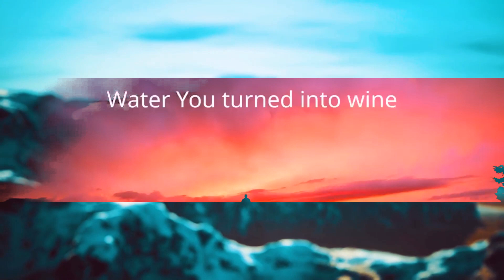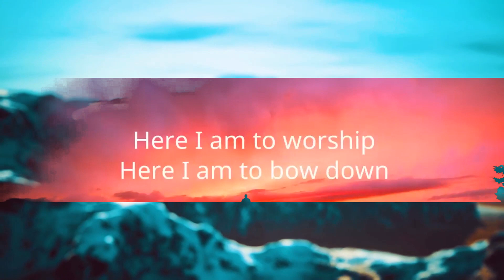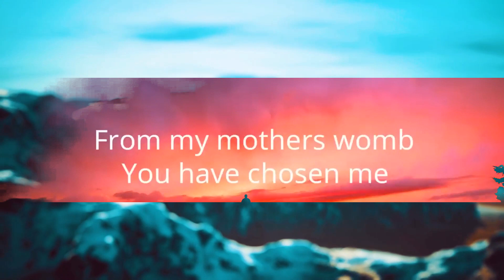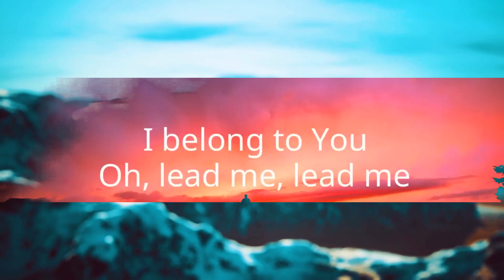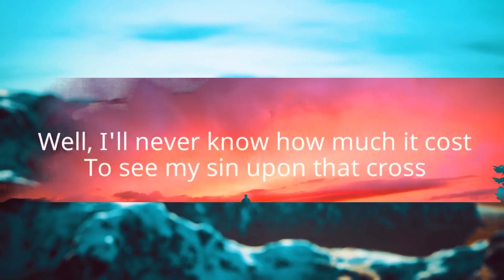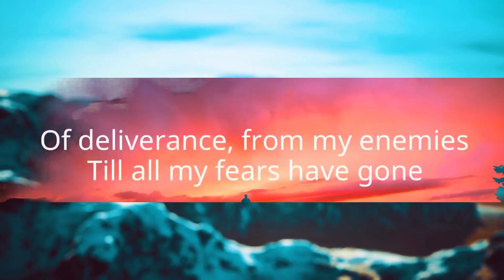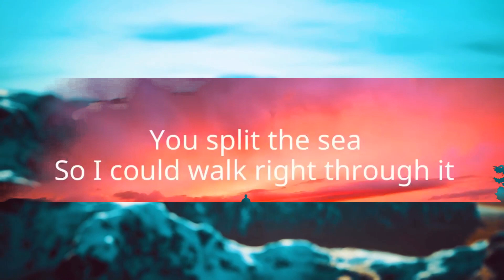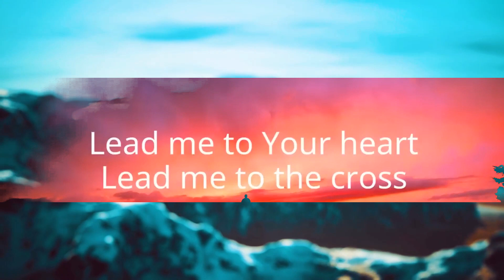New Christian Worship Songs 2023 With Lyrics ~ Best Christian Gospel Songs Lyrics Playlist | 1 Ho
New Christian Worship Songs 2023 With Lyrics ~ Best Christian Gospel Songs Lyrics Playlist

1. Chris Tomlin - Our God
2. No Longer Slaves - Bethel Music
3. Ruth Ginger - Lead Me To The Cross
4. Here I Am To Worship / The Call - Hillsong Worship

"But the Lord stood with me and gave me strength." — 2 Timothy 4:17